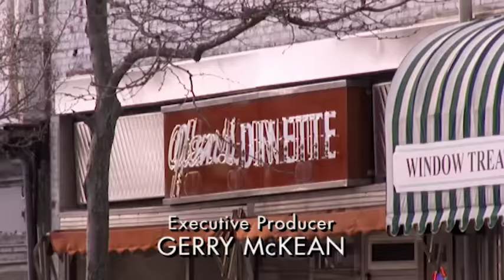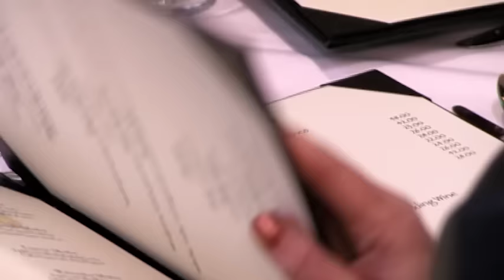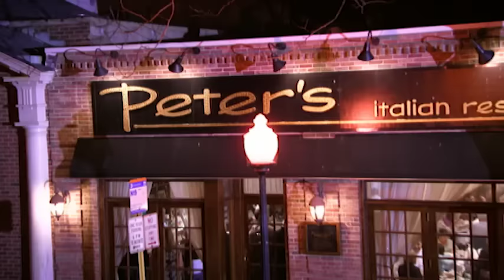Kitchen Nightmares Uncensored - Season 1 Episode 8 - Full Episode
Chef Ramsay visits Peter's, a family-run Italian restaurant in Babylon, New York. He discovers that the eatery is sinking because of its brash manager and co-owner.